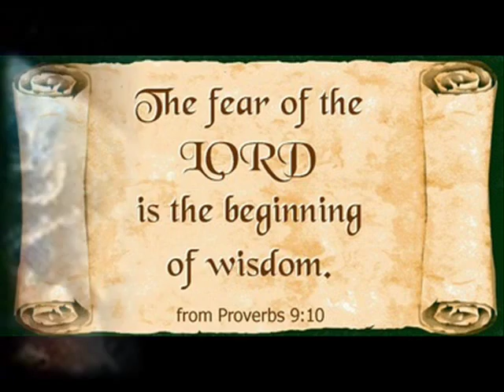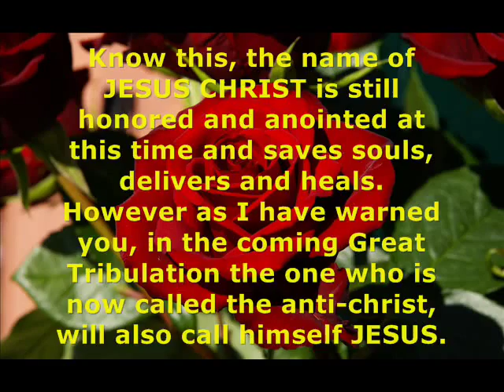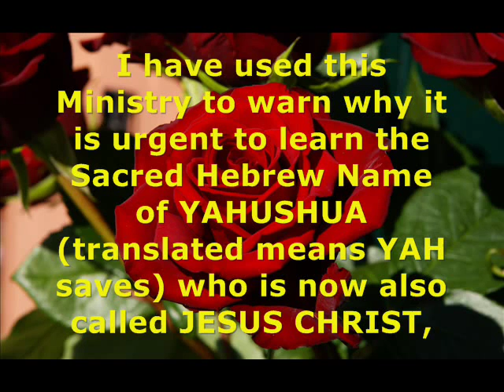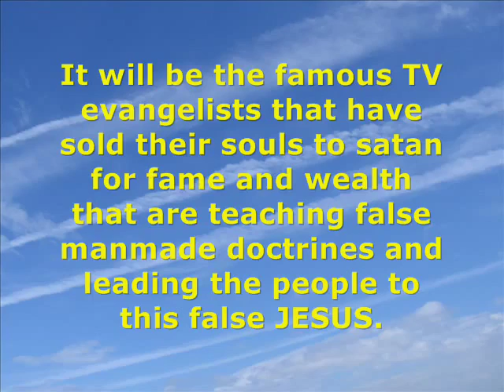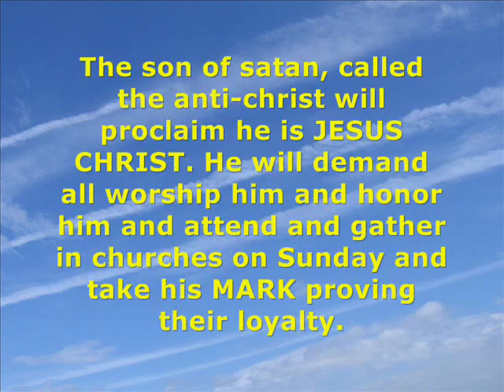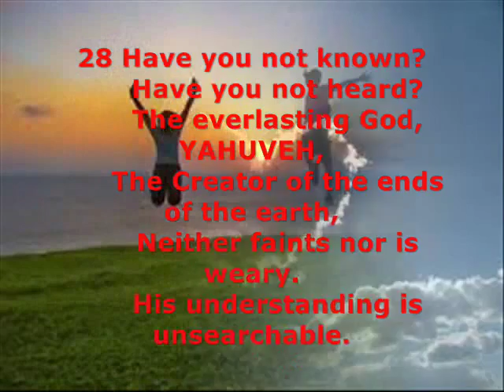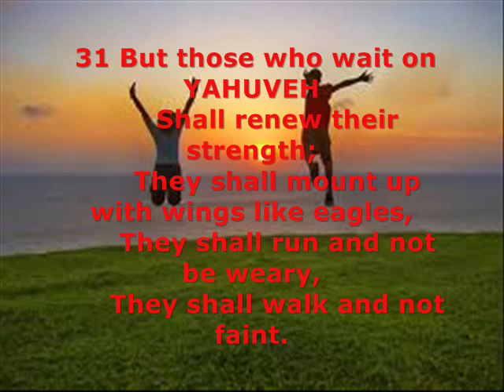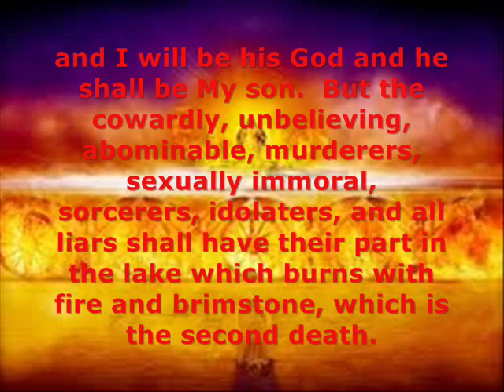Amightywind Gospel Songs 6 - Upbeat Worship Music (w/ "It Is Well With My Soul")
original video done by ablewaterwalker thank you, many blessings to you

23. It Is Well With My Soul
24. YAHUSHUA Put This Song
25. LORD, I Lift YOUR Name on High
26. YAHUSHUA Loves Me

Aleph & Tav Amightywind RUACH ha KODESH Wildfire Last Chance Ministry.

We are a Messianic Jewish Pentecostal Ministry.